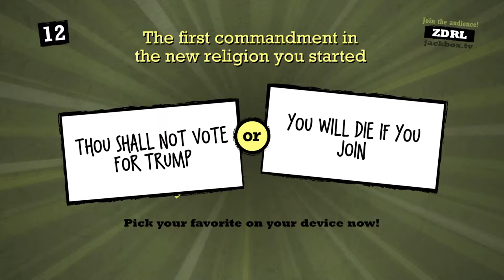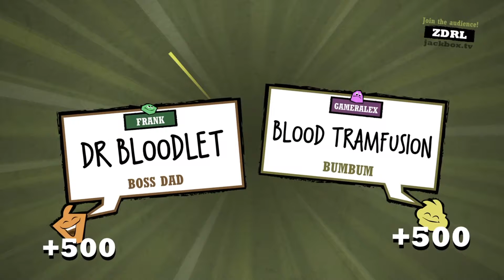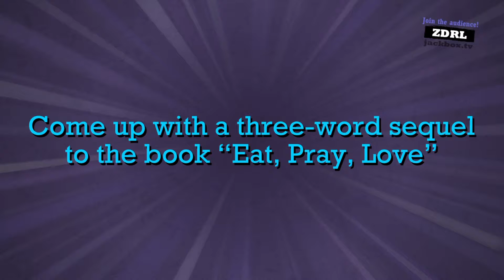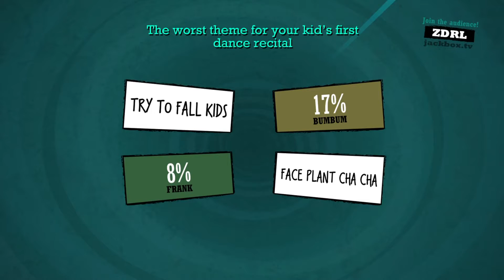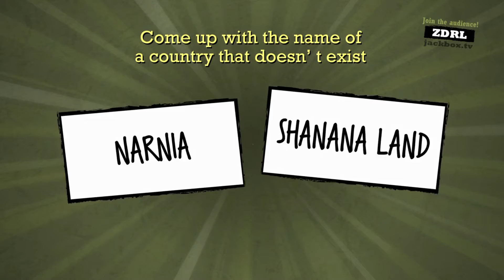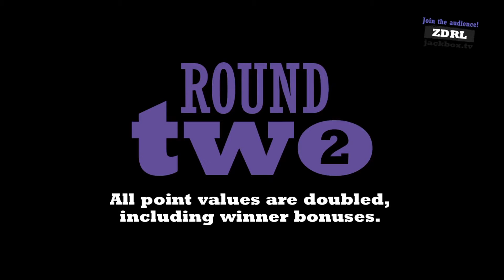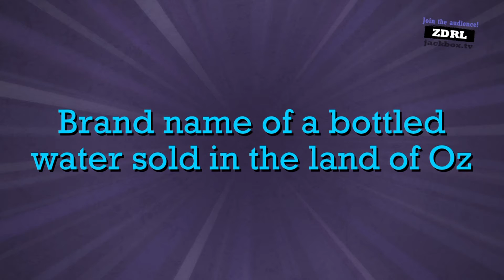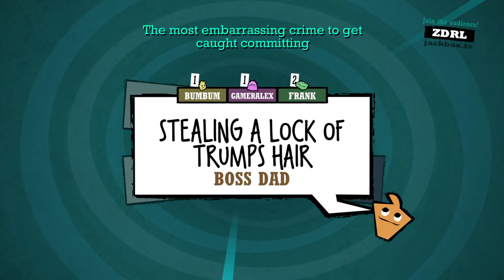Quiplash part 4 I WIN!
hi guys in this vid I play some more quiplash with Andrew, Dad, and Frank  and today I WIN!!!